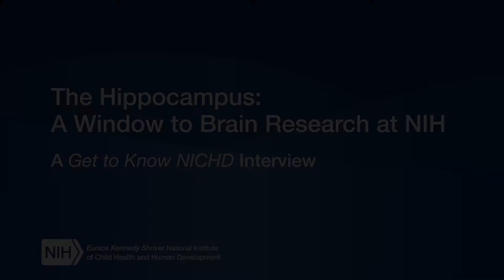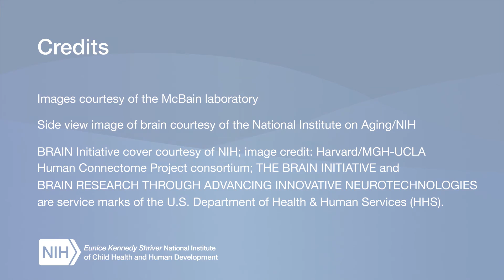The Hippocampus: A Window to Brain Research at NIH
Neuroscience research can help us understand conditions such as epilepsy, Parkinson’s disease, Alzheimer’s disease, & schizophrenia. In this interview, NICHD neuroscientist Chris J. McBain talks about his research on the hippocampus, a part of the brain that plays a role in memory formation and spatial navigation.

This video is part of the Get to Know NICHD series from the Eunice Kennedy Shriver National Institute of Child Health and Human Development (NICHD).